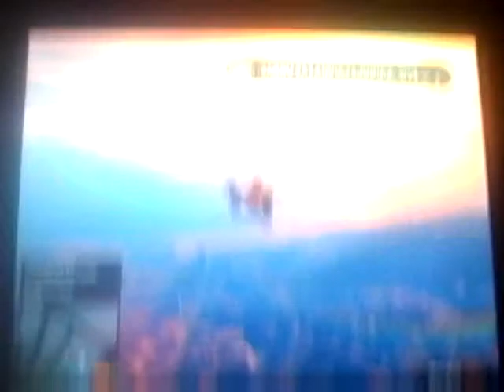GTA 5#3 naked adventures